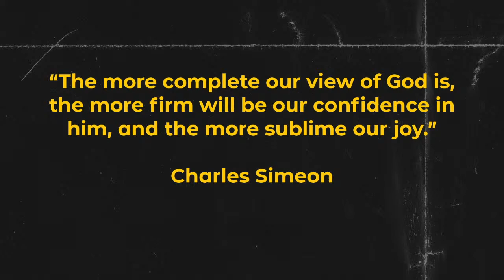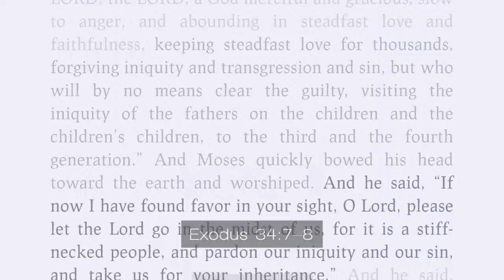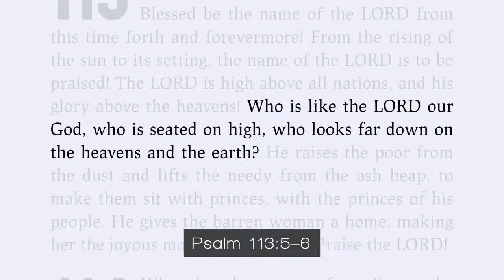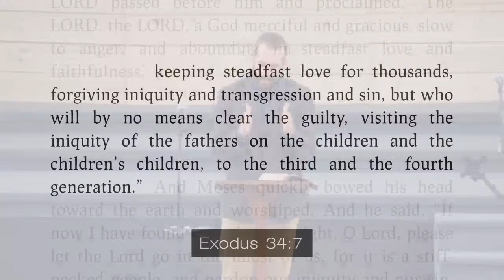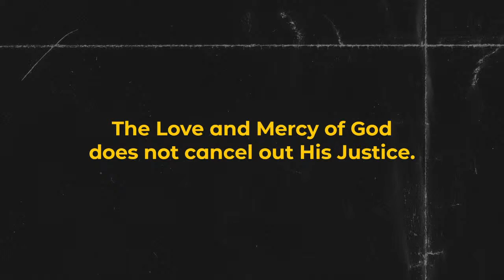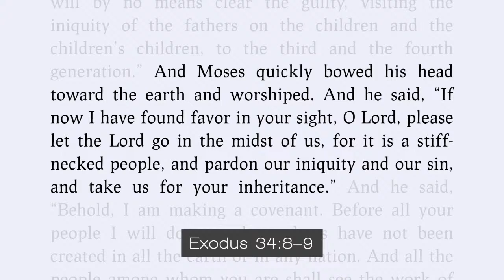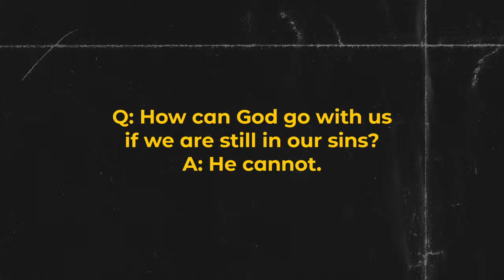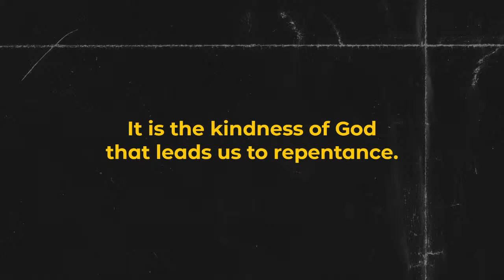A Longing for God: Part 2 (11/8/2020)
Lead Pastor Tom Hudzina preaches on Exodus 34 as we approach the Thanksgiving holiday